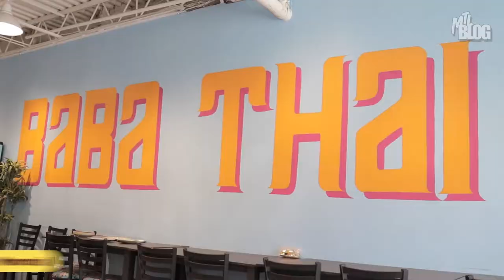Montreal’s New Thai Spot Is Like Backpacking Through Bangkok | Good Bites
On this episode of Good Bites Takeout, host Alex Melki is in NDG hungry for some Thai food. Baba Thai on Monkland is the latest project by Montreal chef Shawn Dascal.

It opened up in the midst of a pandemic and it brings together everything this chef loves about Thai cuisine, all under one roof.

Pad See Ew | $16
Chili Crab - Snow Crab | $55
Wild Mushroom Larb | $14